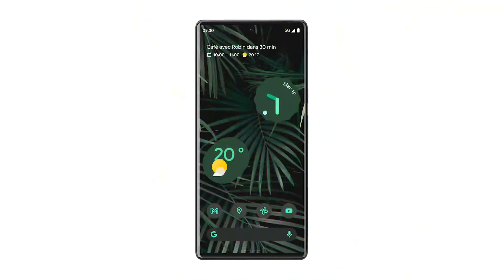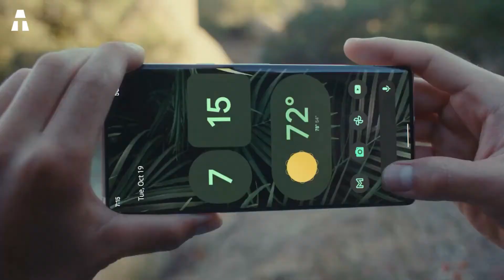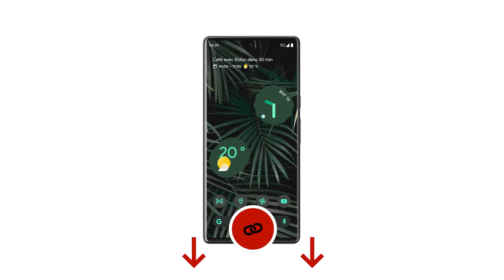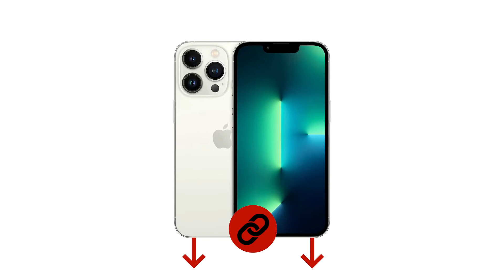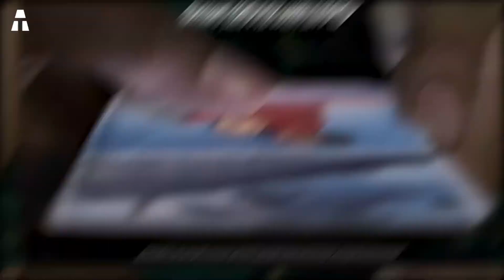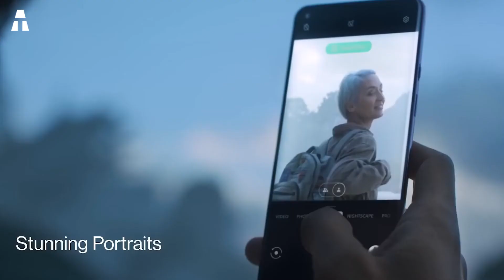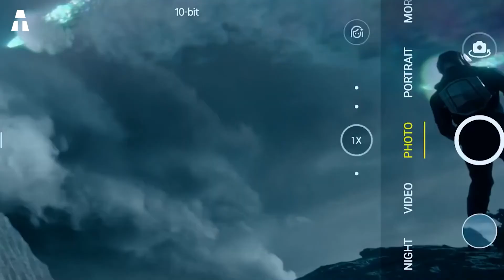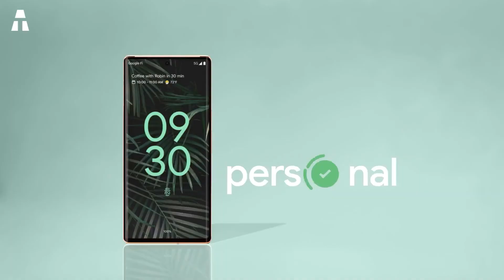5 Melhores Smartphones de Última Geração em 2022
Se você está procurando um smartphone de última geração, veio ao lugar certo!

👉 Se você gostou de um ou mais produtos deste vídeo, aqui estão os links abaixo:
► Google Pixel 6 Pro (Amazon)
► Apple iPhone 13 Pro (Amazon)
► Samsung Galaxy S21 (Amazon)
► OnePlus 9 Pro (Amazon)
► OPPO Find X3 Pro (Amazon)

⏱🚨🚛 ⎮ 24H ENTREGA!
Como? Amazon Prime

✔ Obrigado ヅ ヅ